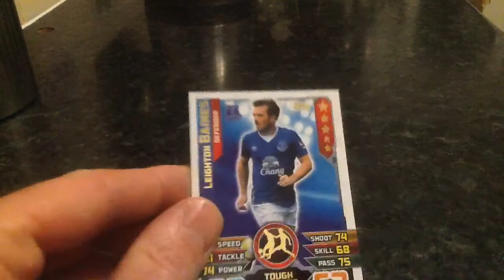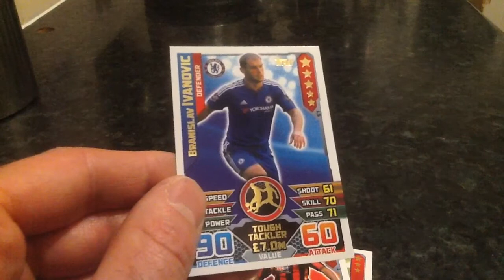Match Attax 2015-16 Football cards Tough Tackler player card video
In this video i look at the Match Attax tough tackler football /soccer cards to see what they are like if you were to get one from a booster packet .